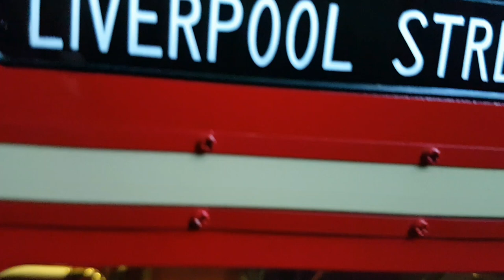Hachette Routemaster bus !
2 years to build and approximately 2ft long !